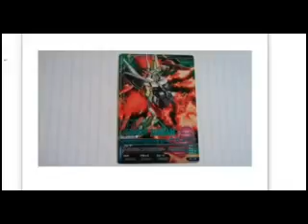ガンダムカードゲーム ５